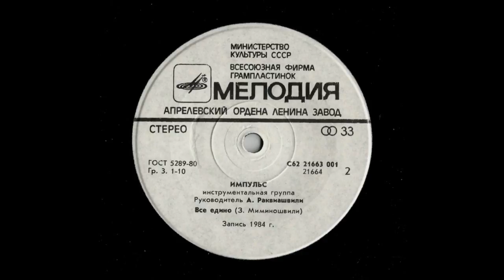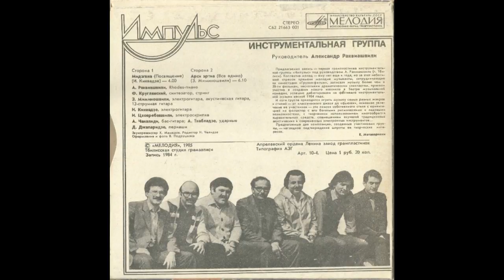Инструментальная группа Импульс - Арси Эртиа = Все Едино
Label: Мелодия ‎– С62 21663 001
Format: Vinyl, 7", 33 ⅓ RPM
Country: USSR
Released: 1985
Genre: Jazz-Rock

Acoustic Guitar, Electric Guitar, Twelve-String Guitar – З. Миминошвили
Artwork [Painter], Photography By – В. Подрушняк
Band [Инструментальная Группа] – Импульс
Bass Guitar – А. Чакалди
Drums – А. Ткабладзе
Electric Guitar – И. Киквадзе
Engineer – Х. Мамедов
Keyboards [Rhodes], Leader – Александр Раквиашвили
Liner Notes – Е. Мачавариани*
Percussion – Д. Джапаридзе
Supervised By [Editor] – Н. Челидзе*
Synthesizer – Ф. Круглянский
Violin [Electric Violin] – И. Цховребашвили